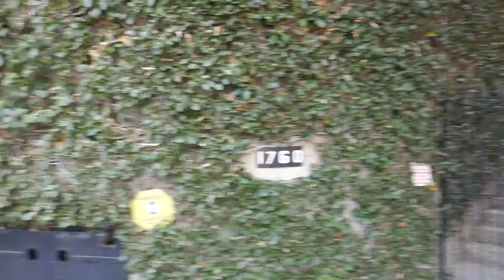Actress Joan Crawford Former Home Hollywood Hills California USA January 2021